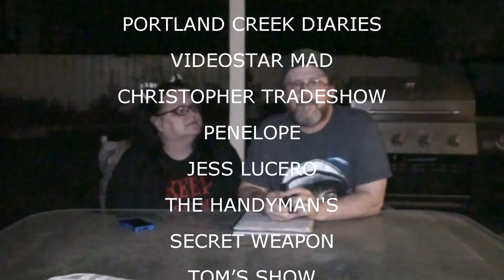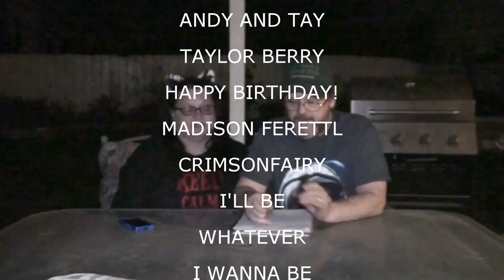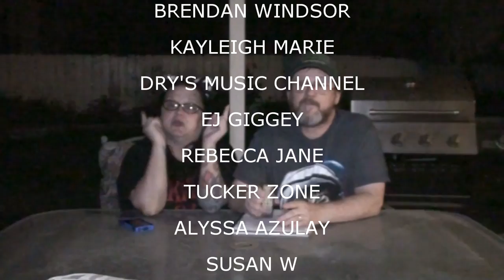CHILL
Another typical Monday. Kevin looks for work, Valerie cooks a healthy meal, Megan gets Stagecoach Tickets!

Our Instagrams:
the_neighbors